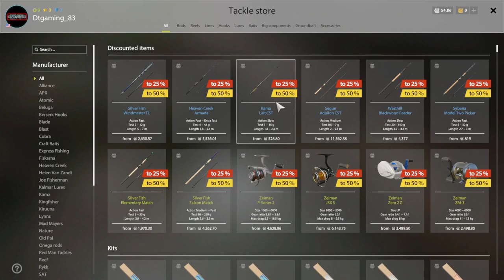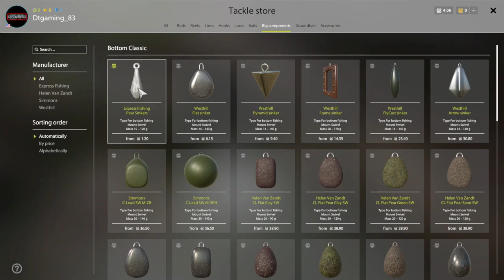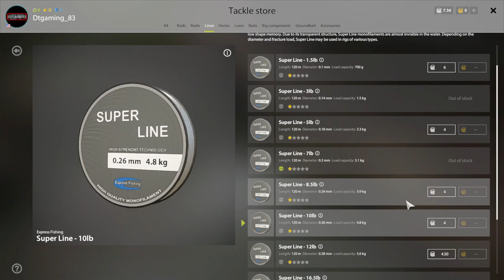Russian Fishing 4 - Newbie Tip, 50 silver gain in 30mins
Hey guys,  This is a quick helpful tip to the newer players to make a quick easy 50 silver to buy 3rd rod setup if you followed the last video.